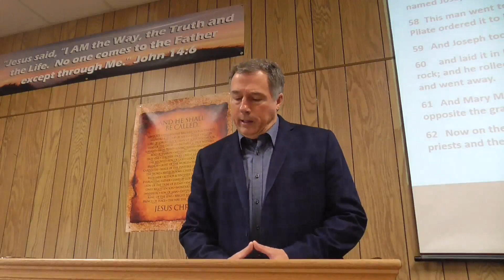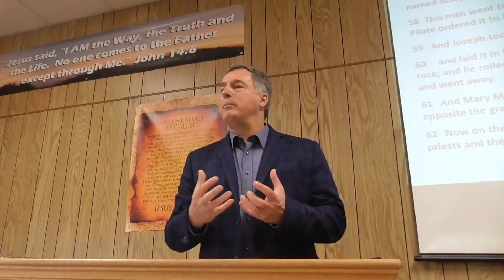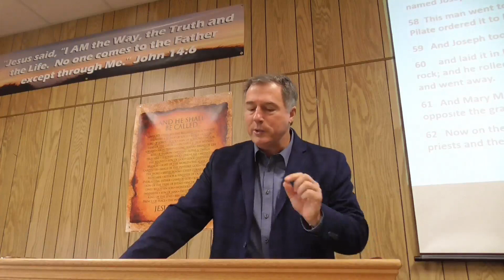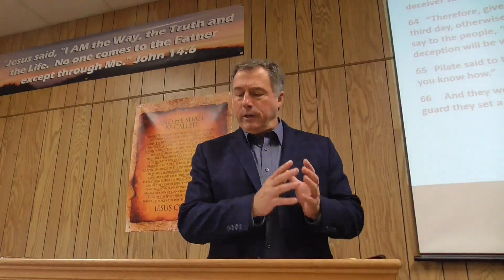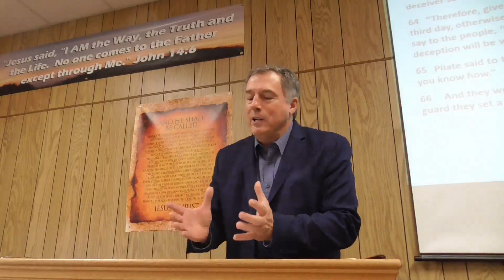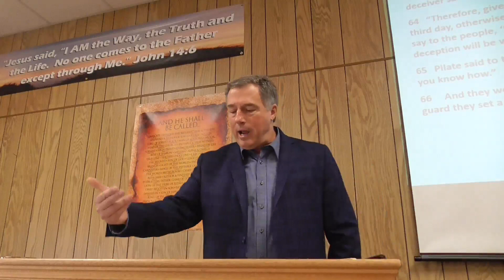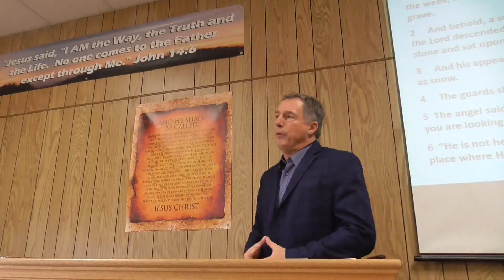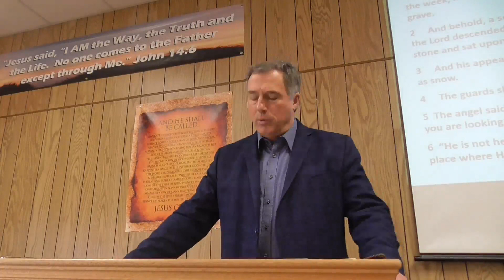Azilda Baptist Chapel Sermons - Christ's Disgrace & Glory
Christ's Burial and Glorious Resurrection
Matthew 27: 57-66 to Matthew 28:1-15
Pastor Rene Pomerleau